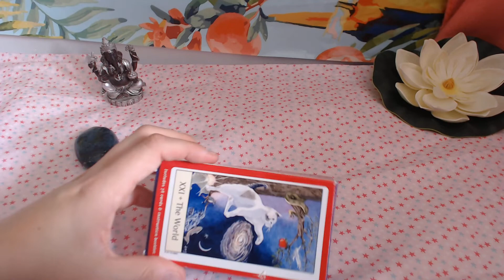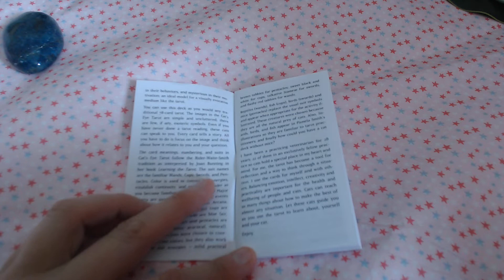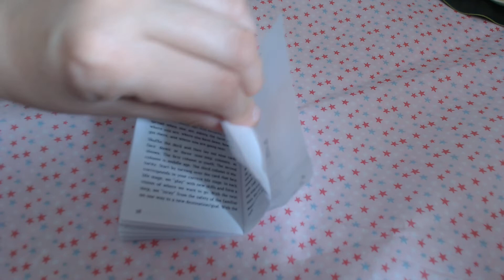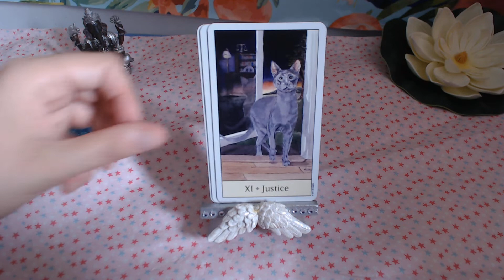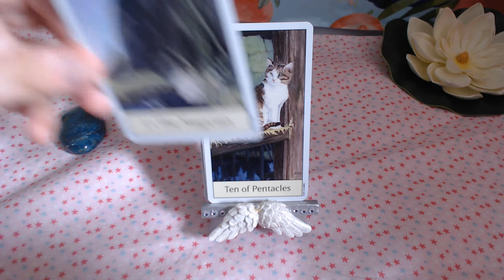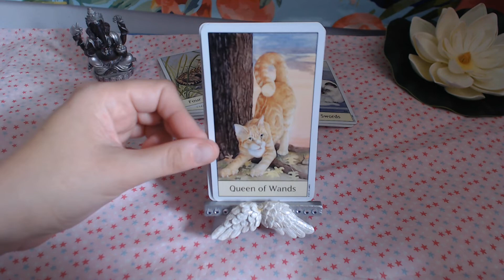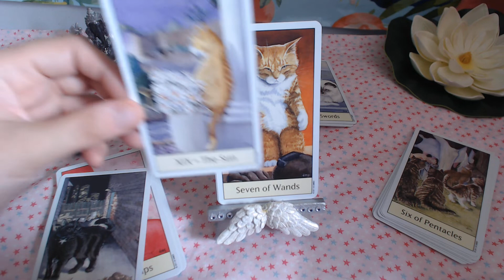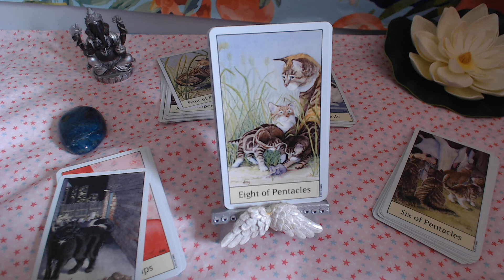2319 REVIEW FR Cat's Eye Tarot de Debra M Givin, pour les amoureux des chats!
Coucou les beaux papillons,
Voici un tarot que je vois peu passer sur les chats.
N'hésitez pas à vous procurez le Cahier des Défis et Challenges avec Oracles et tarots Au royaume des animaux; C'est par
Merci d'être là, de votre soutien!
Passez une merveilleuse journée!
Bisous lumineux
Steph